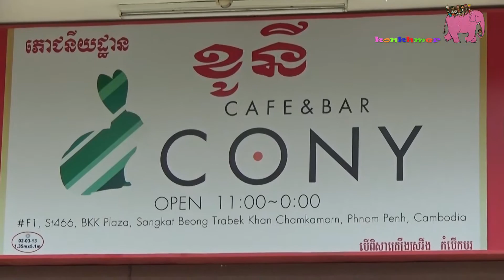道案内動画（Route Guide Movie） - Cafe&Bar CONY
Cafe&Bar CONY
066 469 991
カンボジアの映像制作会社 Konkhmer Communication Co.,Ltd.(コンクメールコミュニケーション)
〜サービス内容 （SERVICE）〜
・コマーシャルスポット（Commercial Spot）/ $700～$1,000
・ショートクリップ（Short Clip）/ $300～
・企業紹介VTR（Company Profile VTR）/ $500～
・アニメーション（Animation）
・カンボジア動画素材提供（Stock Footage）
・道案内動画（Route Guide Movie）
日本人スタッフ常駐（米田、堀口、安川、前川）
営業時間：月～土　現地時間　午前8時から17時
カンボジアのリアルな情報なら現地の情報サイト「コンクメール」